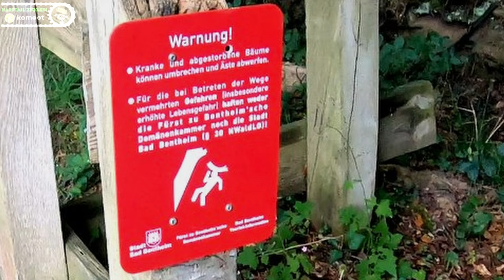Liebes Tagebuch: Andere Länder haben auch schöne Steilabfahrten - Hardtail Enduro Tour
Für xc Fahrer kein Problem! S0 bis S3 Terrain ich ziehe den Hut vor waschechten Hardtail-Sportlern, aber mit einem Fully ist jeder Trail und jeder Sprung recht komfortabel zu meistern ...

- - - - - Meine Render-Einstellungen - - - - - - - - - -
4 k Video: 3840 x 2160 60 fps H.264 (16:9)

140 mm Federweg in der Gabel, robuste Bereifung und schon kann mein modifiziertes Hardtail mehr, als man denkt.

➡️ Waldwege (fest)
➡️ Downhill (weich)
➡️ Uphill (steinig)
➡️ Kurztrail (weich)
✅ herrlicher Ausblicke
✅ steinige Passagen

- - - - - Meine Fahrrad-Story - - - - - - - - - -
Unterwegs bin ich mit meinem Hardtail und Komoot.